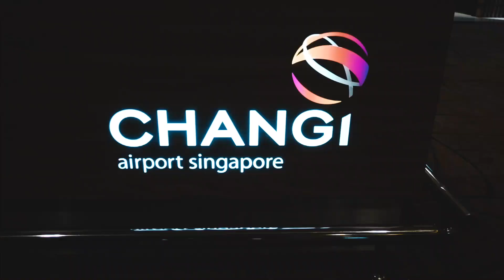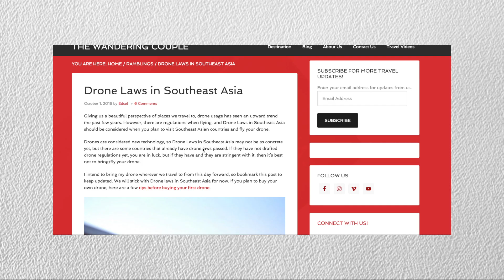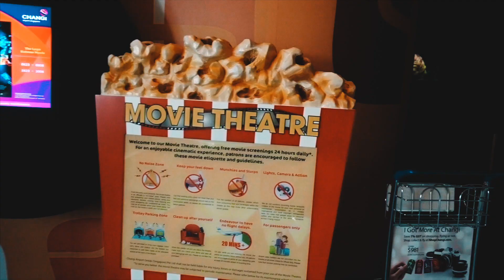Drone shots of BOROBUDUR Temple - Yogyakarta Trip (Indonesia)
This is a short story of a trip I made to Yogyakarta. Hope you enjoy!

GEAR:
Sony RX100 v
DJI Mavic